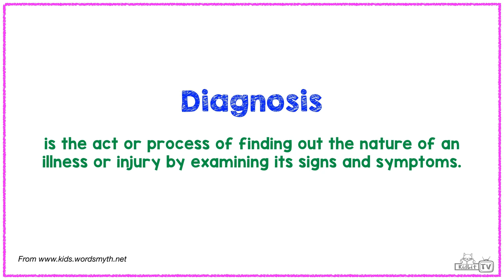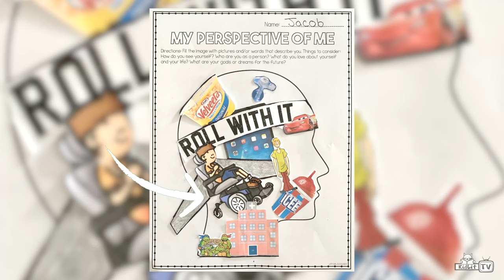StoryMakers with Lori Butierries GIFT FROM GOD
Aloha! Did you know the word "aloha" is more than a simple greeting? It also means love, affection, peace, compassion, and mercy. Join author Lori Butierries for StoryMakers from Hawaii as she shares the story of her beautiful picture book, GIFT FROM GOD. It's a story that centers around those core elements of a mother's love as she parents a child with a disability.
Lori reminds us we are all different. Watch StoryMakers, then tell us what makes you uniquely you in the comments!